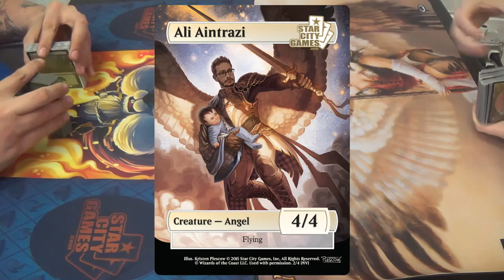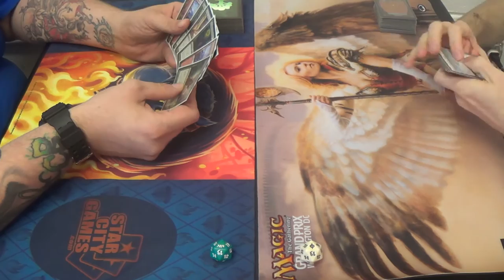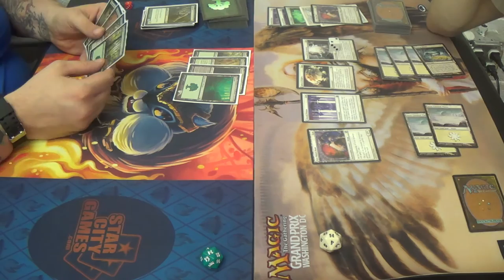Modern Magic — Stampede Elves vs. Mono White Enchantment Prison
Without the help of Reclamation Sage, there isn't much that they can do against me. They can't defeat me before Ghostly Prison and/or Wrath of God comes into effect, and after that, my higher-curve elements keep them from being able to win. On the other hand, the combination of Reclamation Sage and Elvish Harbinger gave me a run for my money.

Creatures (9)
1 Heliod, God of the Sun
4 Nyx-Fleece Ram
4 Wall of Omens
Enchantments (15)
4 Ghostly Prison
4 Luminarch Ascension
4 Sphere of Safety
3 Story Circle
Instants (4)
4 Path to Exile
Planeswalkers (2)
2 Elspeth, Sun's Champion
Sorceries (6)
4 Idyllic Tutor
2 Wrath of God
Lands (24)
1 Mouth of Ronom
1 Nythos, Shrine to Nyx
4 Scrying Sheets
18 Snow-Covered Plains
Sideboard
1 Blind Obedience
1 Karma
4 Leyline of Sanctity
1 Nevermore
1 Oblivion Ring
1 Rule of Law
1 Runed Halo
1 Starfield of Nyx
4 Stony Silence

Thanks to our patrons:
BasicSwamp
Vladictus